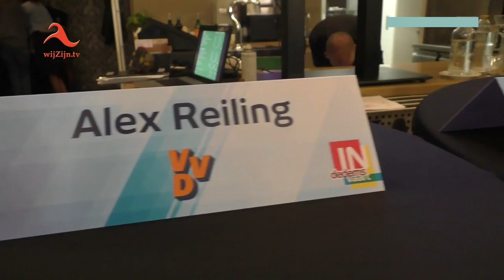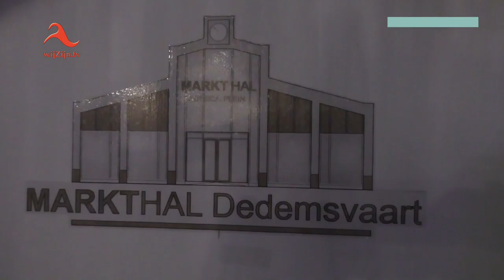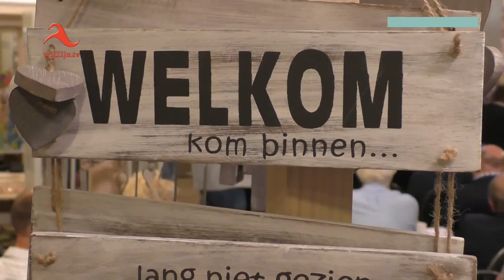DMC Politieke discussie 2015 - Dedemsvaart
Debat tussen lokale ondernemers van DMC en IKA en de politiek in de fraaie Markthal.
Punten die o.a. voorbij kwamen waren de leegstand van winkelpanden in Dedemsvaart, de verkeersontsluiting van Dedemsvaart waaronder de de Noordelijke variant naar de A28, balans tussen winkelaanbod en parkeergelegenheid, en de zondag openstelling.